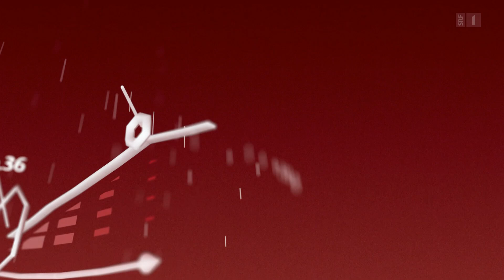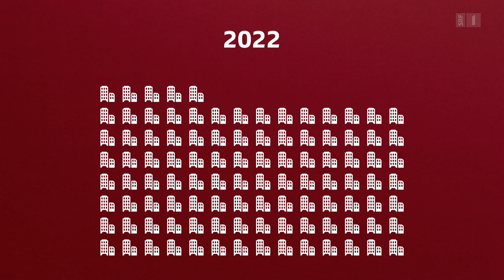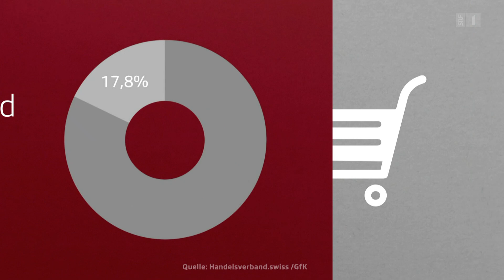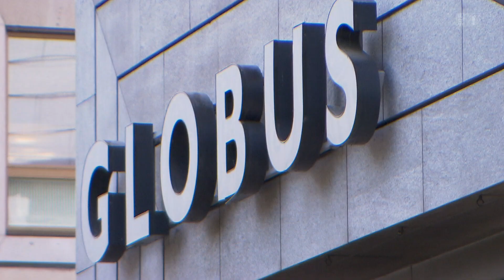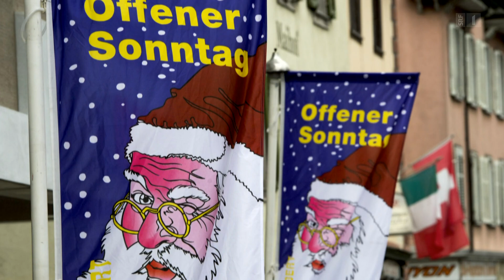Eco Talk, SRF, 12. Dezember 2023: Weihnachtsgeschäft – Und dann der grosse Kater?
Die Turbulenzen rund um die österreichische Signa-Gruppe bewegen auch die Schweiz. Die Zukunft der Globus-Filialen im Besitz von Signa ist ungewiss. Und das während der umsatzstärksten Zeit im Jahr. Gleichzeitig sind die Einkaufsmeilen im Umbruch: Traditionshäuser schliessen die Tore, neue Marken machen sich breit. Stehen die Innenstädte vor einem grossen Wandel? Und braucht es mehr Unterstützung für den Detailhandel – zum Beispiel durch mehr Sonntagsverkäufe? Darüber diskutiert Reto Lipp im «Eco Talk» mit Ronald Christen, CEO der Loeb-Warenhäuser, und Jan Eckert, CEO des Immobilienspezialisten JLL Schweiz.